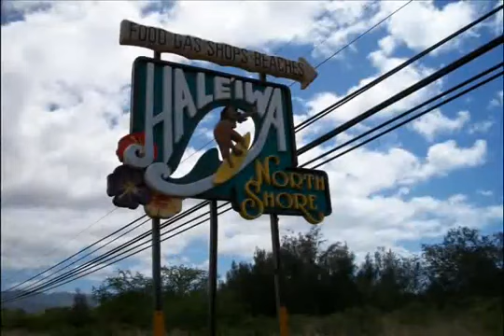Andy Stapp Dives with Sharks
Andy Stapp and Cade Holt leave the north ashore of Oahu, Hawaii with a hair raising dare to dive with sharks.  Haleiwa, Hawaii.